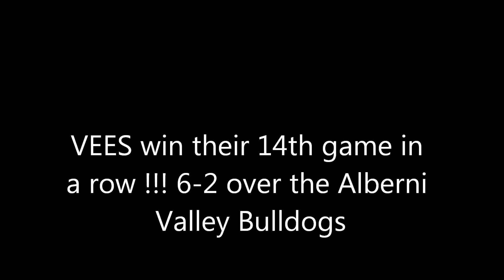Penticton VEES VS Alberni Valley Bulldogs Highlights December, 10, 2011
Game Highlights from the December 10th Regular Season BCHL game between the Penticton VEES and the Alberni Valley Bulldogs Sponsored and Edited by Divine Hammer Computers